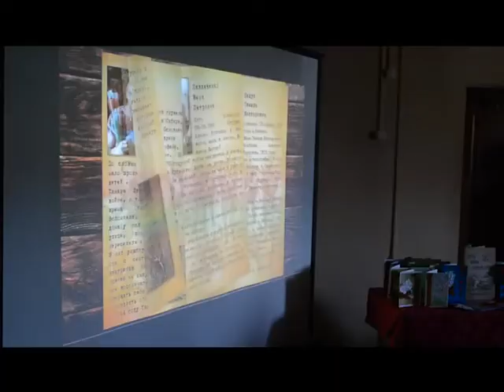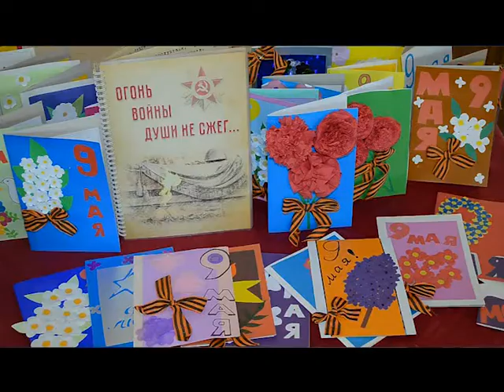Для ветеранов в анапском филиале МПГУ устроили большой концерт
Для ветеранов в анапском филиале МПГУ устроили большой концерт. На мероприятие пришли все, чья жизнь связана со страшными событиями Великой отечественной войны. Отметим, что каждый номер зрители встречали бурными аплодисментами. Некоторые выступления растрогали дорогих гостей до слез.